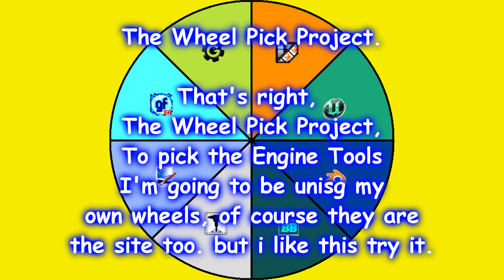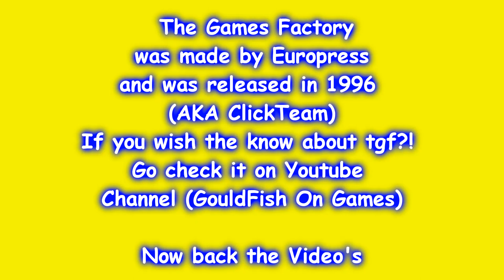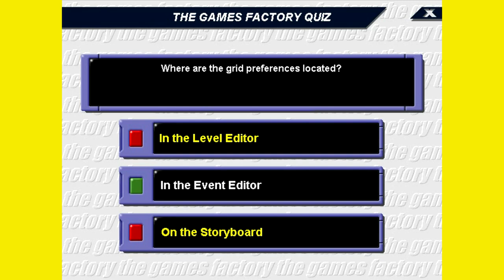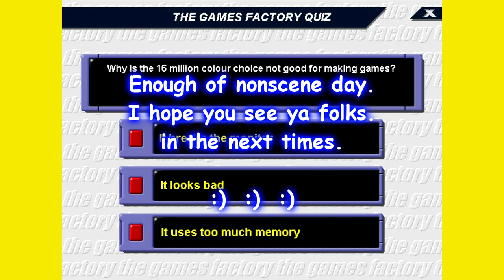SpongeBrown Planning for a new project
Video's Takes 3#
Hello, I'm going for something else. A WHEEL PICK GAME ENGINE.

The wheels, I made this myself,
because I was my good idea for youtube channel @Love2DrawManga  if you knows i mean.
Go Check it out. and she used this site: pickerwheel.com